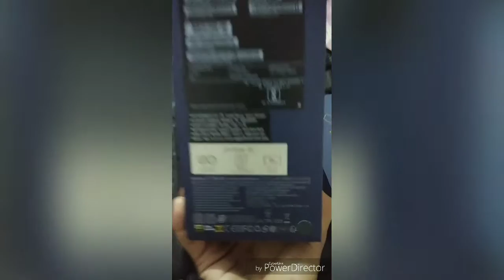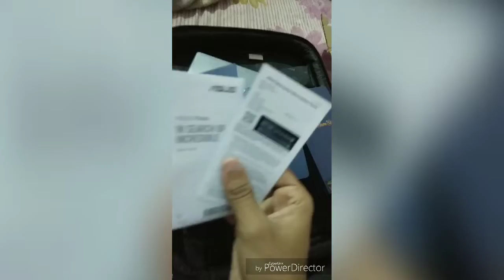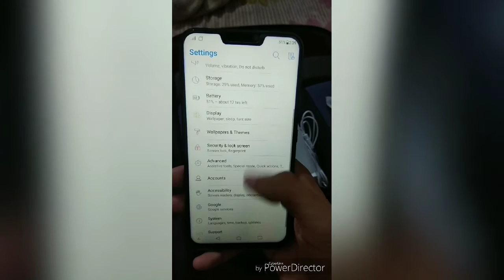Asus Zenfone 5z!THE REAL BEAST!(Unboxing)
Unboxing of beast the asus zenfone 5z.the oneplus 6 killer is here..😍